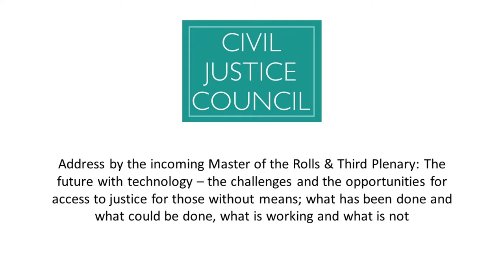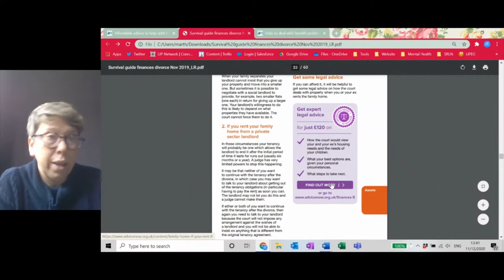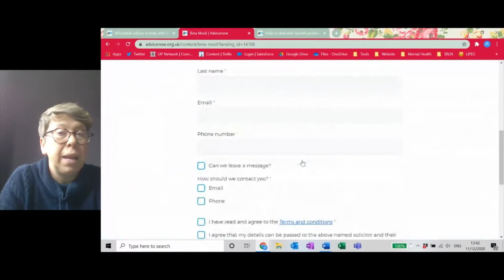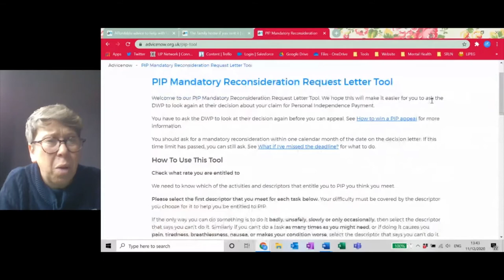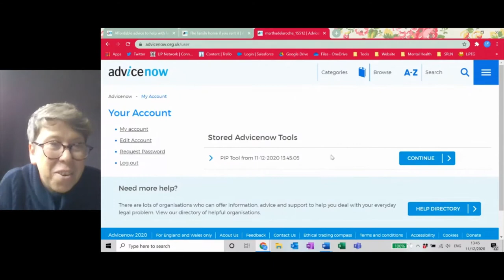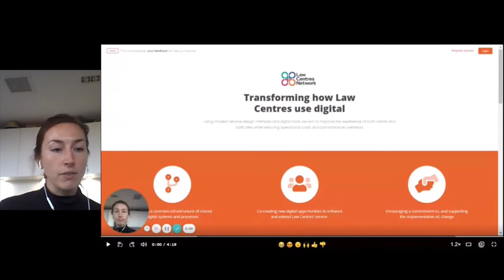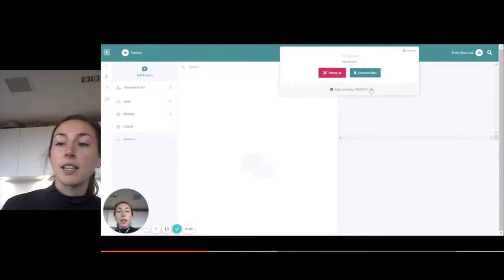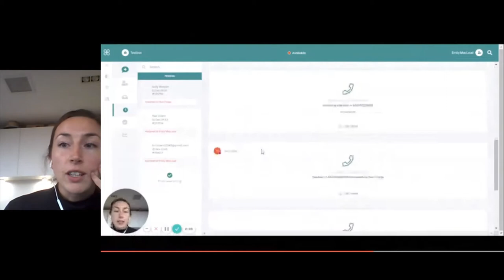CJC National Forum 2020 - Incoming MR and Third Plenary “The future with technology and innovation”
CJC National Forum 2020 - Incoming Master of the Rolls (MR) and Third Plenary “The future with technology and innovation”

The Hon Mr. Justice Robin Knowles CBE welcomed Rt Hon Sir Geoffrey Vos, the then-Chancellor of the High Court, who addressed the Forum.

Martha de la Roche, Network Director, LIP Network introduced a discussion on the future with technology and innovation.

The guest speakers who contributed were:
Mary Marvel - Deputy Chief Executive and head of Communications Law for Life
Lizzie Iron - Head of Services, Support through Court
Alex Monaco - Monaco Solicitors
Harkel King - Guest of Alex Monaco
Emily Macloud - Digital Development Lead, Law Centres Network
Jennifer Swallow - Director, Lawtech UK

Civil Justice Council Member Nick Hanning facilitated a discussion on the challenges of better use of technology with panel members:
Professor Roger Smith OBE - Freelance Journalist and Researcher
Alison Lamb - CEO, RCJ Advice
Professor Richard Susskind OBE - President, Society for Computers and Law

Regional updates on Access to Justice for those without means from four nations
Laura Cassidy - Access to Justice Foundation, Scotland

The Hon Mr Justice Robin Knowles CBE gave his closing remarks.